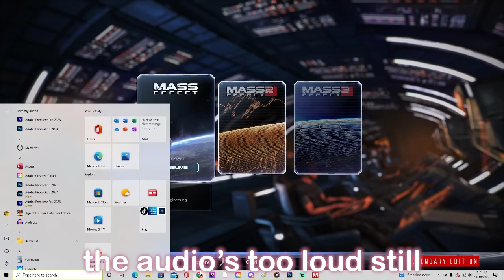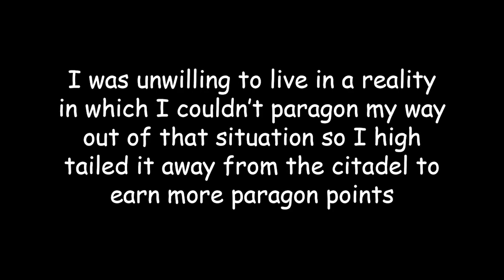Nymph Plays Mass Effect 1: Episode 2: Monkey Gameplay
Nymph accidentally does 100 side quests but mostly spends time among the monkeys of some random planet.